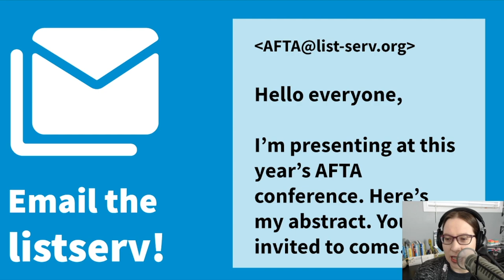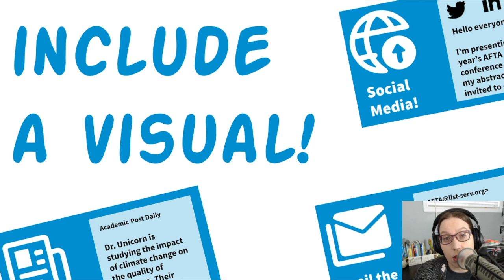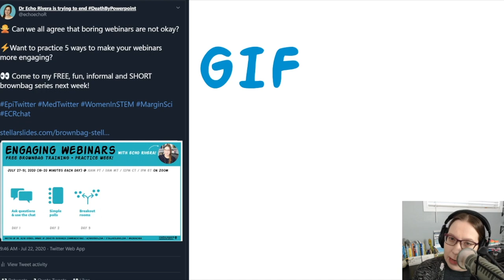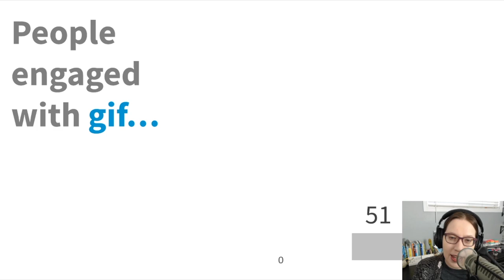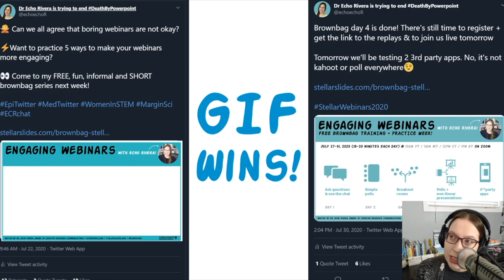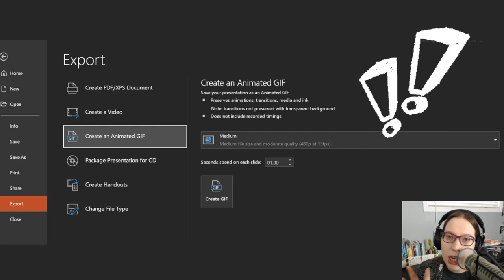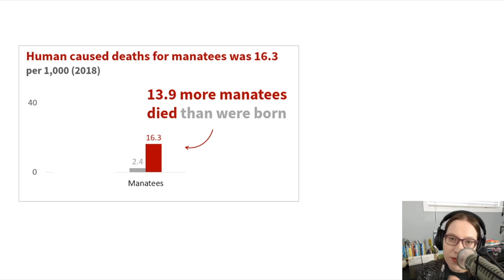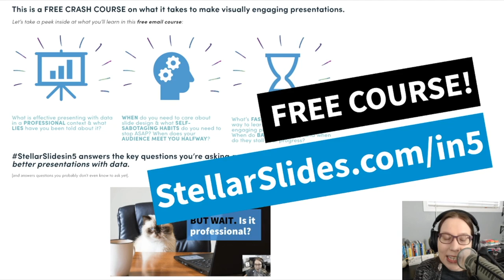Why you should make graphical abstracts for research or science communication + how to do it in PPT!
When you have a conference presentation, scientific talk, webinar, or new publication...how do you promote that to the outside world? How do you encourage other academics, scientists, evaluators -- or even the broader public -- to register for your presentation or webinar? How do you encourage them to download and read your publication or report? In this video, you will learn why you should use AnimatedAbstracts (made in PowerPoint!) to promote your conference presentation, scientific talk, webinar, journal publication, or evaluation report.

WHICH VERSION OF POWERPOINT CAN MAKE GIFS?

This video was made using: PowerPoint for Windows / Office 365 (October 2020)